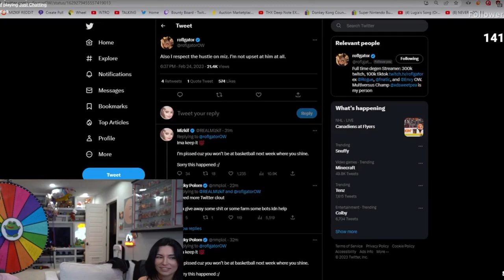Alinity Tells Mizkif A Joke